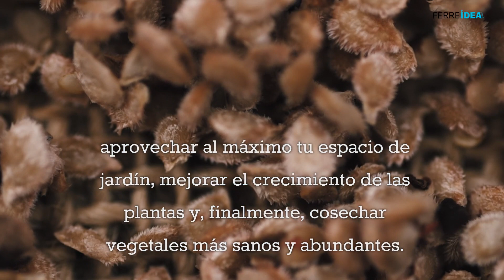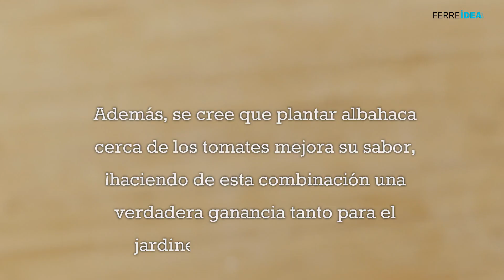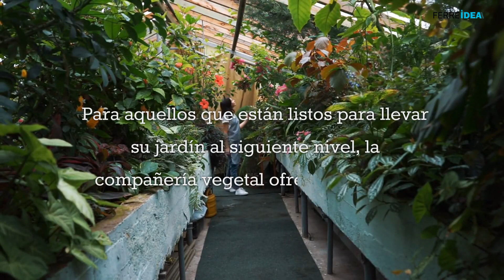¿Qué vegetales puedo sembrar juntos para mejorar su crecimiento?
Bienvenidos a nuestro curso de jardinería, donde exploramos las mejores prácticas para cultivar tu propio jardín. Hoy, nos sumergiremos en el fascinante mundo de los compañeros de cultivo, una técnica milenaria que ha demostrado ser increíblemente efectiva para maximizar el crecimiento y la salud de tus vegetales. En este video, descubrirás qué vegetales puedes sembrar juntos para aprovechar al máximo tu espacio de jardín, mejorar el crecimiento de las plantas y, finalmente, cosechar vegetales más sanos y abundantes.